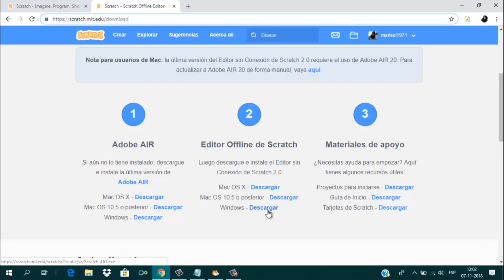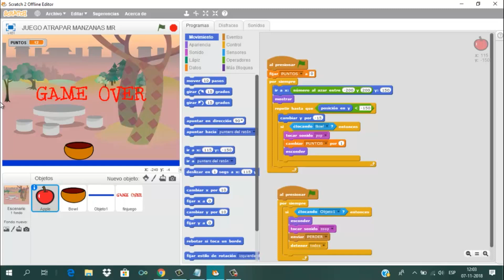Curso de Scratch Presentacion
Link de descarga para descargar el editor
Curso online con certificado de participacion solo debes registrarte para tomar el curso.

Este es mi correo...